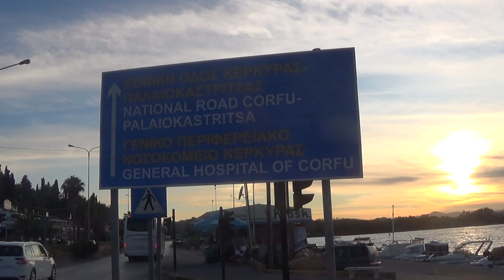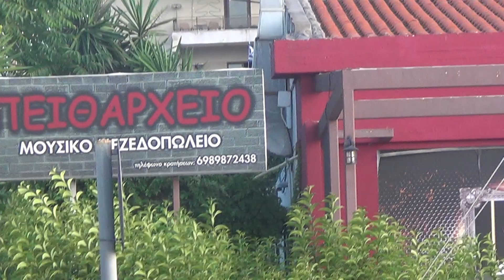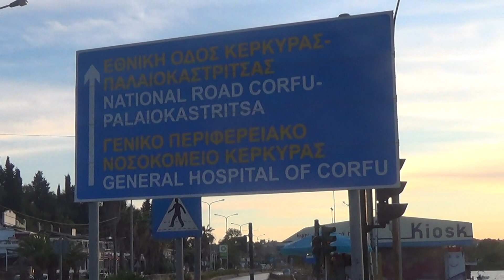Κέρκυρα-Ανατολική άκρη Εμπορικού Κέντρου-Corfu Town,east side of Amusements Area,11-7-2019,Βίντεο 5ο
H aνατολική αρχή του εμπορικού Κέντρου της ΠΌΛΗς ΤΗς κΈΡΚΥΡΑς.

Η ανατολική άκρη του εμπορικού λεγόμενου Κέντρου της Πόλης που άλλοτε ήταν η κύρια περιοχή διασκέδασης της Πόλης.!Εδώ και κάποια χρόνια με λιγότερα και καλύτερα Κατ/τα Διασκέδασης και Εστίασης.!Την 08.45 μμ ώρα της 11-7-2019 αυτό.!N/w Coast str of Corfu Town,300 m aftar Port of it & Amusements Area of the Town with less,but better Shops now.!